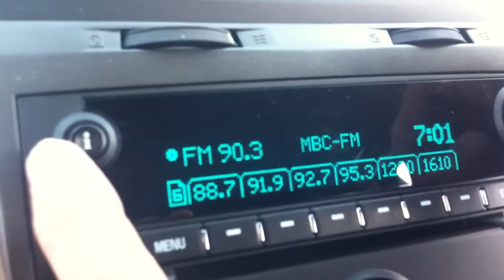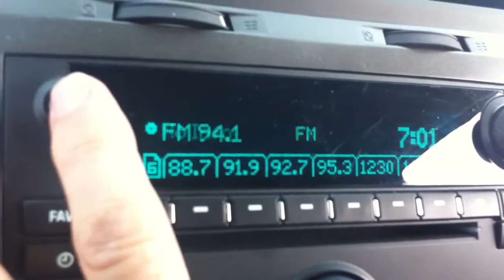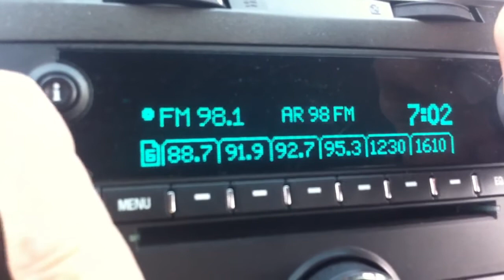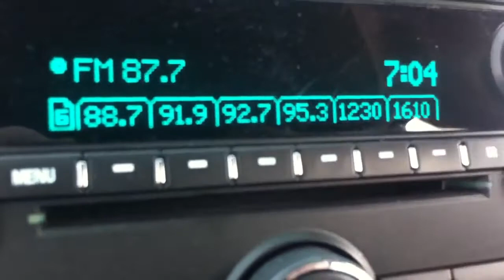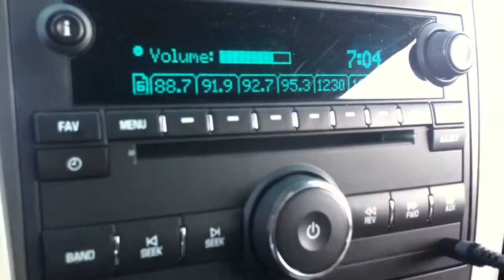VHF Skip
DXing in rural Nevada when VHF FM Sporadic E Skip is in, on the afternoon of July 18, 2012. Signals heard on the FM car radio are coming from Regina, Saskatchewan, Canada - which is some 1,500 miles from the car. Skip conditions went away later that night.